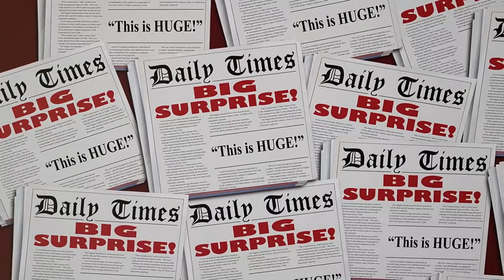Tamar Braxton's Lavish Life: Partner, Son, Mansion Lifestyle, Cars, Houses & Net Worth 2024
Tamar Estine Braxtonis an American singer, songwriter and television personality.

Braxton began her career in 1990 as a founding member of The Braxtons, an R&B singing group formed with her sisters. The Braxtons released their debut album, So Many Ways, as a trio in 1996, and disbanded shortly afterward. In 2000, Braxton released her debut self-titled album through DreamWorks Records. Following a thirteen-year break, Braxton released her second studio album, Love and War (2013), through Epic Records, which reached the number two position on the Billboard 200 chart. She later released her fourth and fifth albums, Calling All Lovers (2015) and Bluebird of Happiness (2017), respectively. Braxton has won a BET Award and three Soul Train Music Awards throughout her career.[She has also been nominated for four Grammy Awards.